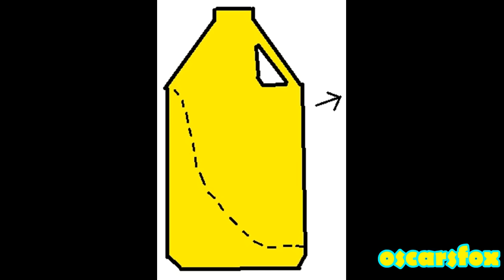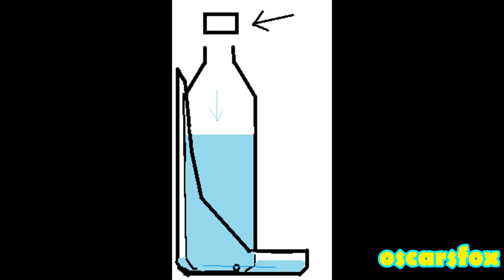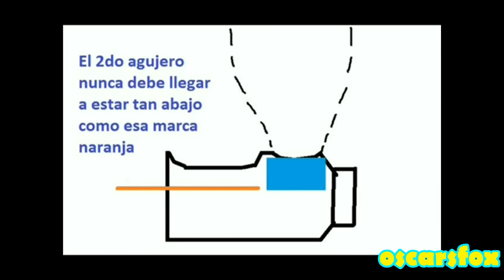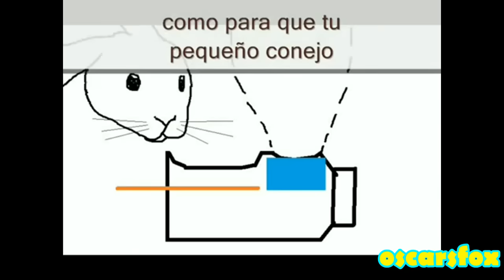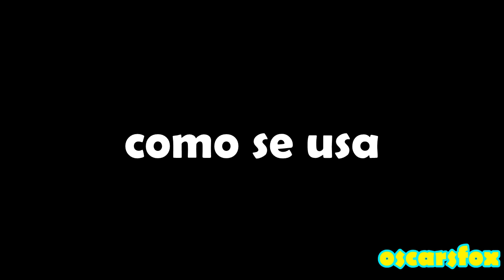como hacer 2 BEBEDEROS para POLLITOS pequeños en casa FACIL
HOLA...como hacer un bebedero para pollitos, pues los que muestro aqui, existen en otros de mis videos caseros, pero los traigo bajo este nombre pues son bebederos faciles de hacer y ademas son muy seguros para los pollitos, son bebederos que bien pueden ser usados como de emergencia o definitivos para pollos bebes. se usan botellas plaasticas y requieren de  poco trabajo en su elaboracion.